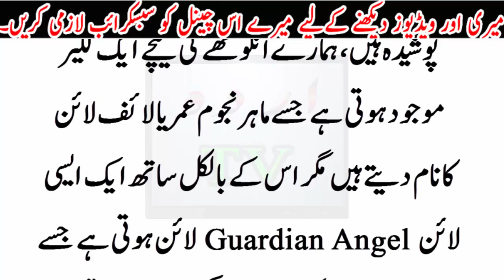Aisi lakeeren khushnaseebo ke hathon m hi hoti hain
Aisi lakeeren khushnaseebo ke hathon m hi hoti hainUrdu TV News seeks to enlighten its viewers with quality analysis from renowned journalists and anchors across Pakistan and the globe. Stemming away from the traditional news channel, Urdu TV News is a unique channel offering invigorating scrutiny, mentally stimulating analysis along with an acute focus on news reports.